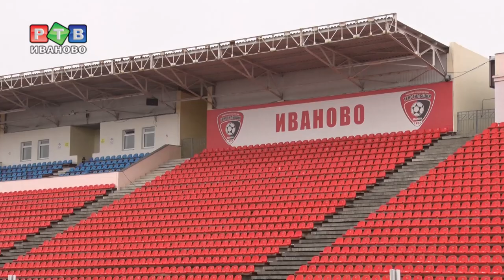«Текстильщик» наконец сыграет на своем поле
Футбол возвращается в Иваново. Стадион «Текстильщик» готов к первому домашнему матчу в рамках ОЛИМП-Первенства ФНЛ. Средства на приведение домашней арены красно-черных в соответствие с требованиями Российского футбольного союза в размере 15 миллионов рублей выделили по поручению губернатора.